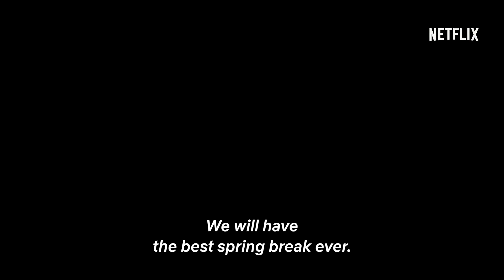Stranger Things Season 4 | Welcome to California | Official Teaser | Netflix